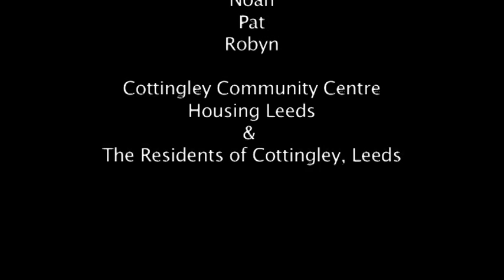Amplify Leeds Cottingley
A video story about the great work that a group of volunteers are doing in their community of Cottingley, Leeds.

This film was made as part of the Amplify Project, a partnership between the Young Foundation, Joseph Rowntree Foundation and Leeds City Council.